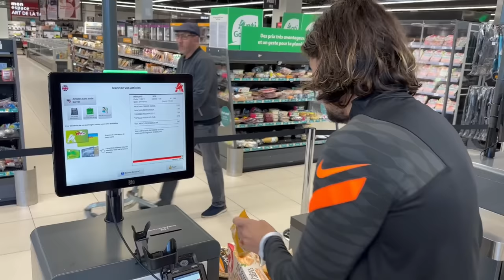ON MANGE COMME QUAND ON ÉTAIT AU COLLÈGE PENDANT 24H 😍 ( c'était incroyable en vrai)